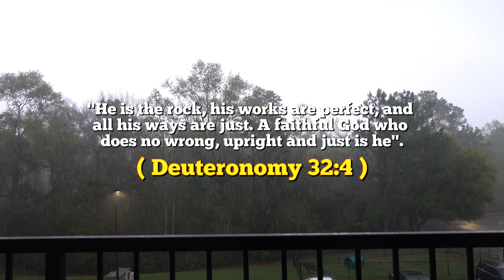a cozy rainy day vlog | home workout , laundry, organizing & cooking.